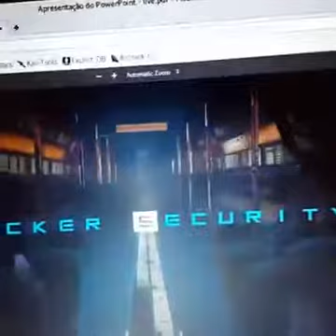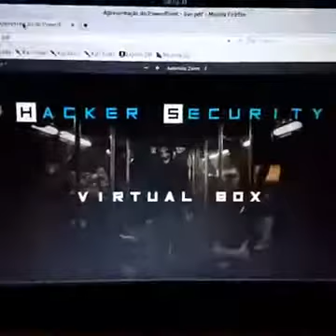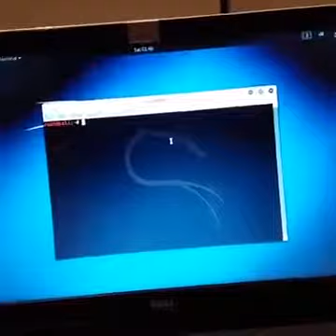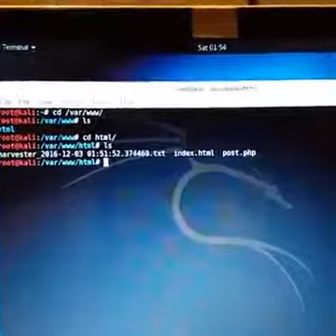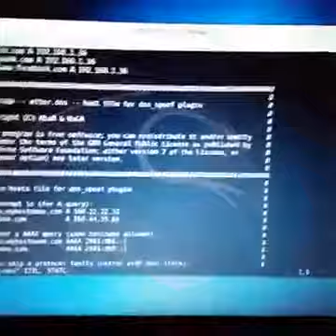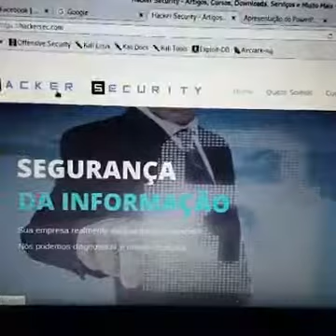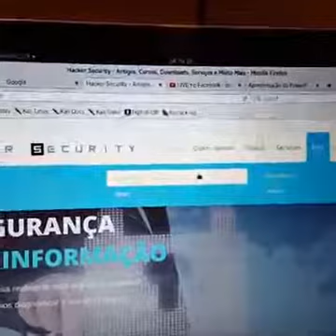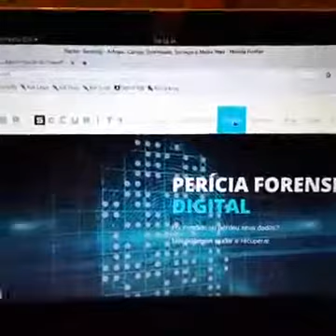Live Hacking Facebook Hacker Security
Now weve all heard about the dangers that being lax with IT security can land you in. But did you know just how easy it is to be targeted? Help AG Middle East came into our studios to hack.

Data: 03/12/2017 Horário de Brasília: 01:30 Local: Aqui na nossa página Assunto: Hacking Facebook esentador: HS Obs: De ta.

How to Protect Facebook Account from Hacking in Hindi (Live Phishing Protection Example ) फेसबुक अकाउंट सुरक्षा लाइव. how can i secure my facebook.